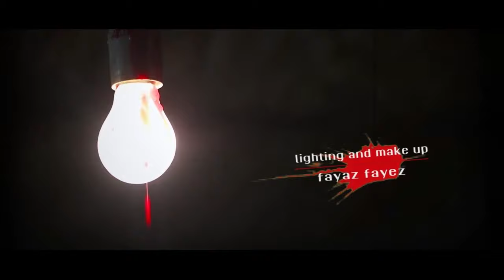Ruthless Father Afghani horror full move/Hamid Ehsas/Krishma Zahkfar/اولین فلم وحشتناک افغانی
پدر ظالم اولین فلم افغانی در افغانستان تولید سال 2018
The Ruthless Father is the first Afghan film in Afghanistan that was produced in 2018

A film by Hamid Ehsas

DIRECTED BY
Hamid Ehsas

STARRING
Hamid Ehsas
Krishma Zahkfar
Fayaz Fayez
Shabnam Sharefi
Fahim Sorosh
Saboor Rasolyi
Homa Talash

PRODUCTION
EHSAS PRODUCTION
Kasra Production

EXECUTIVE PRODUCERS
Hamid Ehsas
Fahim Sorosh

LOCATION SET
Hamid Ehsas

VISUAL EFFECTS
Hamid Ehsas

MUSIC & COMPOSITION
Fawad Khan
Hasib Sarmadi

SINGER
Naweed neda
Qais Aryan
Masoud Payenda
Omid Khan

فالو کنید صفحه رسمی بلخ میدیا
Falow us on Facebook.com

فالو کنید صفحه رسمی حامد احساس

یکی از قسمت های فیلم پدر ظالم که از فیلم حذف شده و جالب دیدنی است